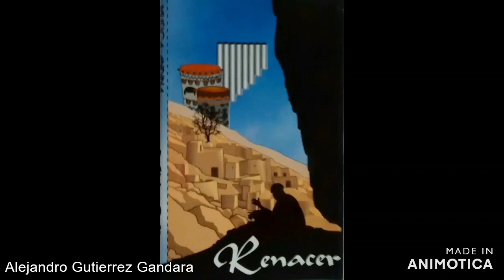Desden- Renacer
Grupo Renacer de Guadalajara, Jalisco